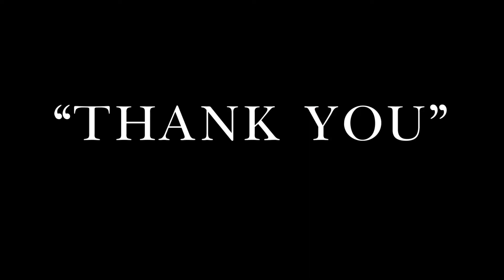Saying "Thank You" in Different Languages | Miss Asia Pacific International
In the spirit of gratitude and in celebration of Thanksgiving with our community in the US, here's Miss Asia Pacific International Batch 2019 saying "Thank you" in their own languages.